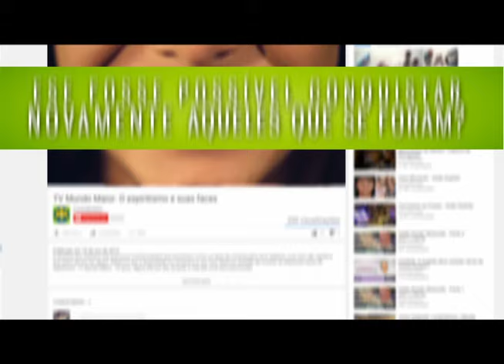Confiança em Deus | Abrindo a Bíblia | Parte 1 (08/09/2016)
Confiança em Deus: Podemos acreditar e aceitar as leis divinas sem mudarmos interiormente? É possível fugir das responsabilidades diante de Deus? Devemos crer para conhecer ou entender para acreditar? Saiba mais sobre o capítulo IV do livro de Jó aqui no Abrindo a Bíblia.